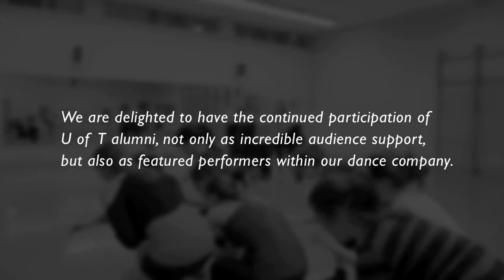Only Human Dance Collective (OHDC) Thank You Video - TD Insurance 2013